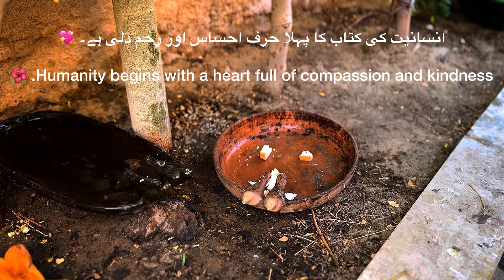A day in my life 🙋‍♀️👠☀️ October2024